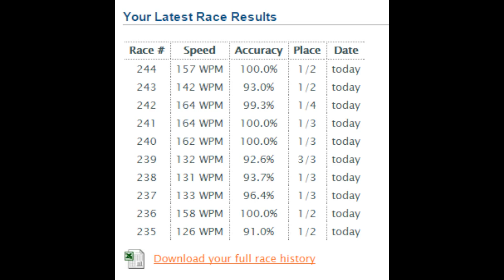motivation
2/3 of the aces I got today at DMG/LE elo.

R.I.P Greg Plitt--you taught us so much.